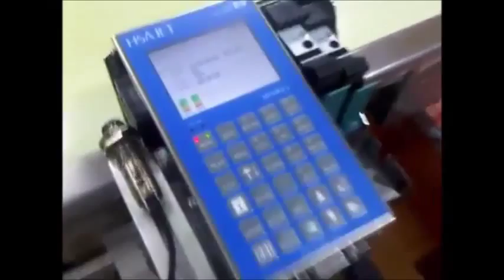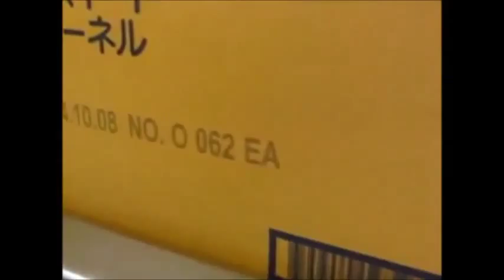Shipper Carton printing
Cartons printing Batch code